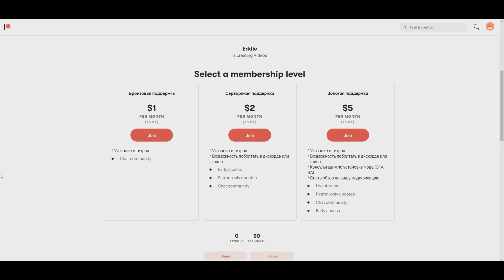Бункер из GTA V для GTA San Andreas | GTA V BUNKER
Бункер из GTA V для GTA San Andreas! Плюс новая красивая карта